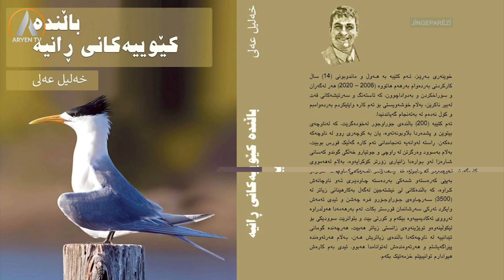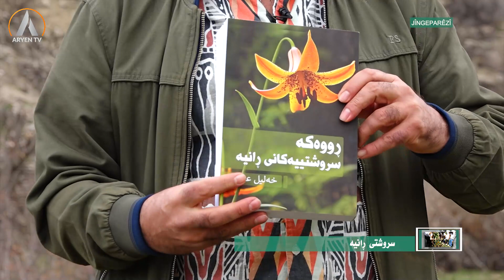سروشتى ڕانیە و ژیانى ڕووەک و گیانەوەرە کێوییەکان - بەرنامەى ژینگەپارێزى #102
ئامادەکردن و خوێنەوە: سەروەر قەرەداغى